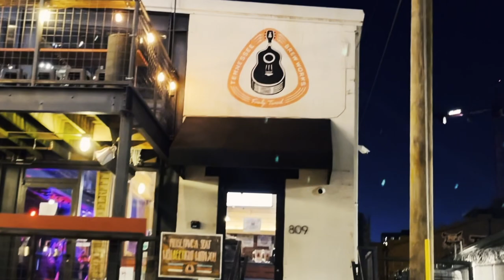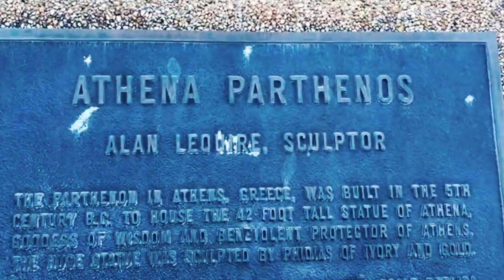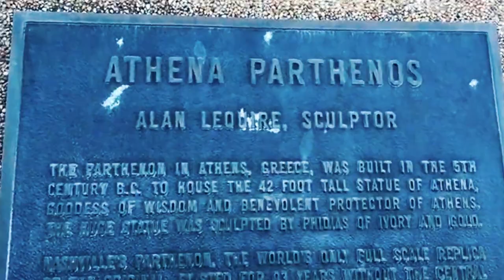PARTY at the PARTHENON! (replica in Nashville Tennessee) Songs from Centennial Park and a tour!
Party at the Parthenon!  The Parthenon replica with 42' tall statue of Athena, in Nashville, Tennessee, Centennial Park

On the last leg of our cross country expedition, Noelle and I met up with fellow musician friends, Lexi Weege & JJ Slater.  Coincidentally, Nashville was the first city they were playing on their tour, and the timing worked out perfectly.   We were staying at the local KOA, and they happened to have a double cabin available for the price of  a single.  We were happy to be able to put our friends up for the night, and cookout at the campground.  We explored Centennial Park, home of the Parthenon (replica) and 42' tall statue of the Goddess Athena.  We all played some songs together in the park before taking the Parthenon tour and to see the giant statue for ourselves, and for you!

0:00:00 Welcome to Nashville
0:00:01 Sho' is Nice
0:01:54 Parthenon talk
0:02:56 Far Far Away
0:06:39 Parthenon talk
0:07:49 The Gambler
0:10:35 Big River
0:11:11 a talk with our Greek friend
0:12:40 Stand by Me
0:15:25 JJ Slater song w/ Lexi Weege
0:18:49 Alice
0:20:17 Parthenon tour